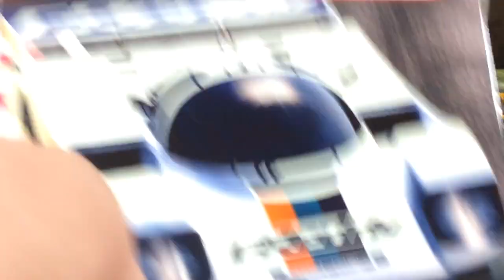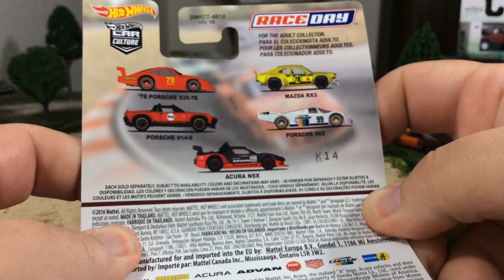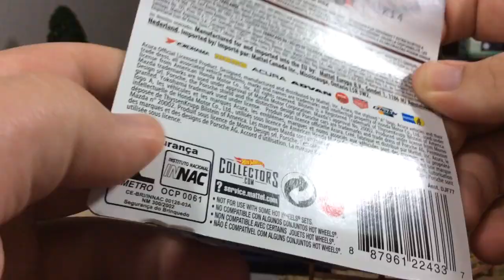HW Race Day and Hot Wheels BRE Datsun Post Race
Some amazing return fire from Slayernaise...